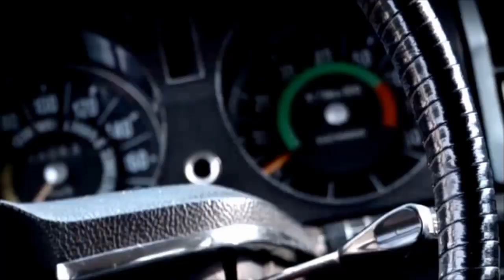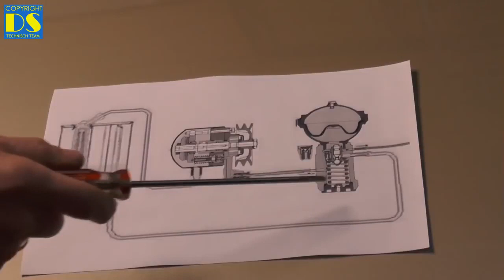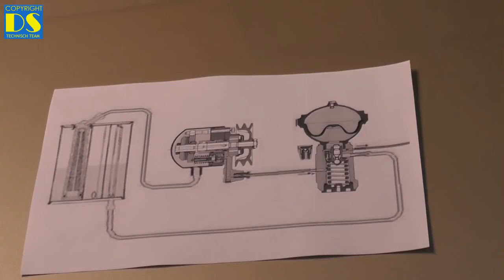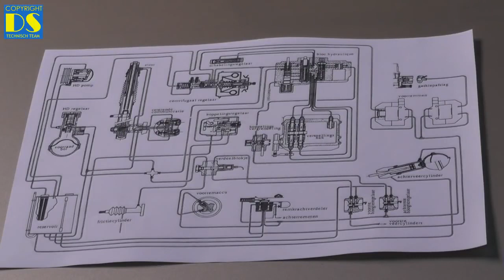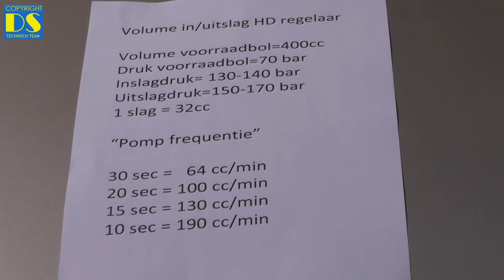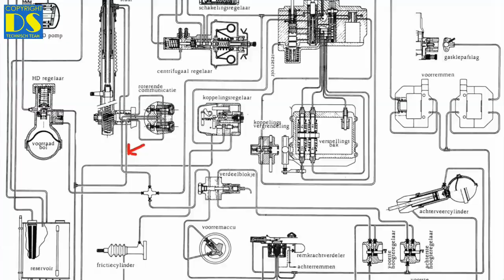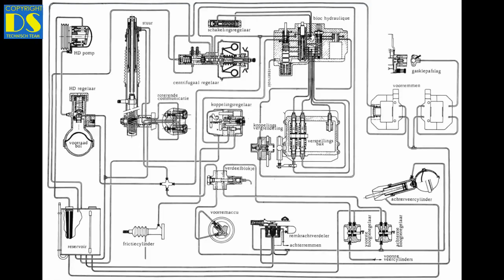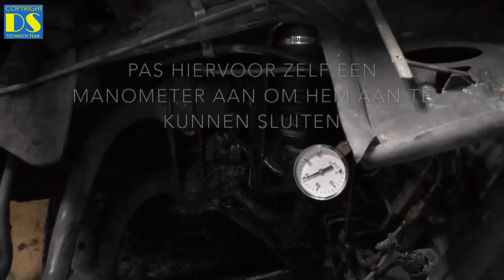DS TT: Checking the hydraulic system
This film made by DS-TT is about checking the hydraulic system. We describe a procedure to test the components of the hydraulic systeem for internal leakage, while fitted on the car. We only test the components of a DS with manual gearbox.
The film is Dutch spoken, but with English subtitling